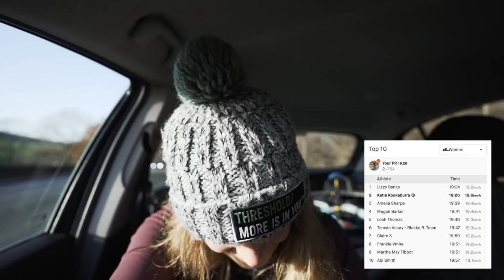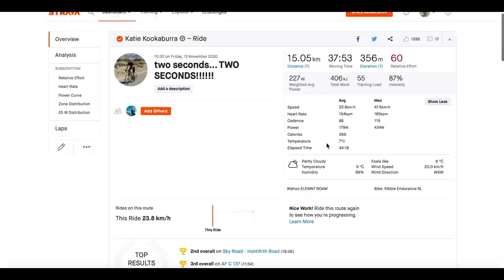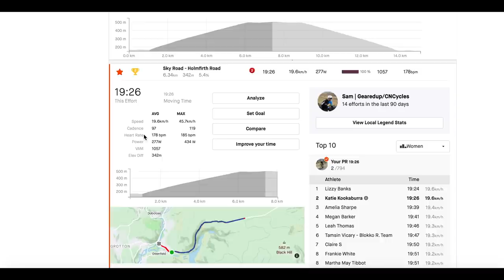Chasing the PROS for QOM on my fave climb!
Top 5 riders on my fave climb are all blummin' pros! I've wanted the QOM on this for FIVE years ever since I started riding. So let's see how I get on!! EEEK!